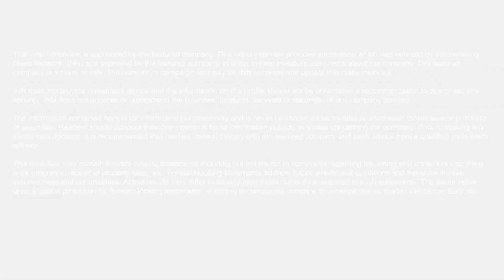Valor Resources Executive Chair George Bauk: Advancing Copper and Uranium Projects in Canada & Peru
Valor Resources (ASX:VAL) is currently exploring uranium and copper resources in Peru and Canada. Valor Resources Executive Chair George Bauk said the company’s real focus is to discover, and they’ve got sufficient funding for that.

“Our real primary focus is to discover. Over the last 24 months, we have been successful in raising capital. We went through the Canadian flow through scheme, and we're able to raise $5 million which has enabled us to really advance the projects in Canada,” said Bauk.

In 2022, Valor commenced its maiden diamond drilling program at the Hook Lake Uranium Project located in the world class uranium province, the Athabasca Basin in Saskatchewan, Canada.  The Hook Lake Project Diamond Drilling program consists of 2,500 meters targeted primarily at the S-Zone but also including holes at the V-Grid target.

Bauk also added, “We've got results coming through from airborne gravity surveys that were undertaken around Hook Lake and Cliff lake. We put some outstanding surface samples from Surprise Creek into the labs a couple of weeks ago. The surprise Creek project has got both uranium and copper as potential there. It's a fantastic opportunity.”

Valor completed an extensive data review and targeting process on the Surprise Creek Project to the northwest of the Athabasca Basin. Historical drilling on the Surprise Creek Fault target highlighted 2.1m @ 4.37 percent U3O8 from 57m (VT20) including 0.9m @ 7.5 percent U3O8.

“We see that the end of this year and early next year will be big for us in the Athabasca Basin. We will advance those exploration targets and start drilling. We hope to discover a great deposit. In Peru, we're going through the approval process to get our drilling permits. We'll be drilling some amazing targets that we've identified over the last 12 months,”

“We've got two outstanding projects. People would like to be seeing a company more focused on uranium or copper. I'd say to them that you get two for the price of one. You're seeing a company that's got two great opportunities.”